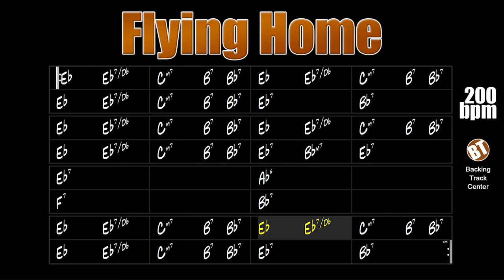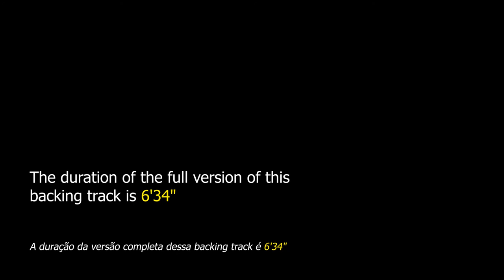Flying Home Backing Track Jazz Swing - 200bpm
Flying Home Backing Track Jazz Swing - Play this hit song from the swing era that hit Benny Goodman's band.

backing tracks.

"Flying Home" is a jazz theme composed in 1939 by Lionel Hampton and Benny Goodman. It was recorded in the same year by Benny Goodman Sextet. Featuring spectacular solos by Lionel Hampton and Charlie Christian.

This song became a jazz standard and gained incredible interpretations from Ella Fitzgerald, Count Basie, Illinois Jacquet, Dexter Gordon, Oscar Peterson, Glenn Miller, Sonny Stitt, Art Tatum, Charlie Byrd, Barney Kessel, Herb Ellis and many others.

This song can be found in "Real Book vol.2" on page 105.